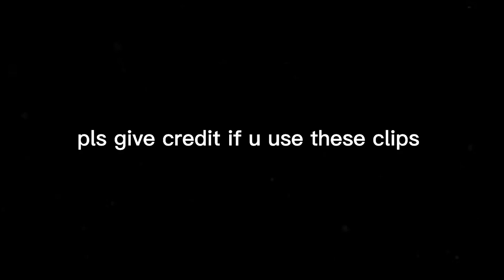Joe willock free clips 2021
Sorry that most of the clips were cropped
I did it because of copyright also the parts that were blurred out is because of copyright aswell😑😭
if you use these clips please give credit